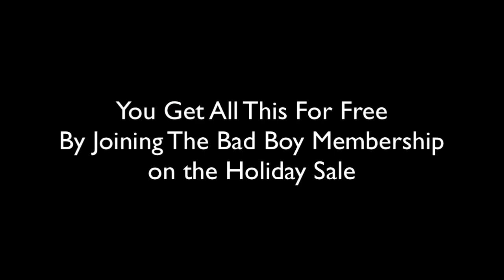Only WEAK Men Care About What Women Want